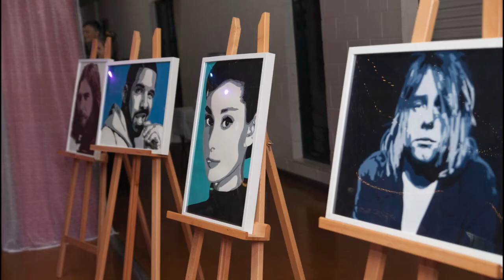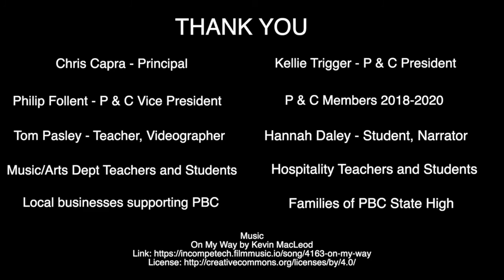PBC P&C - 2020 Achievements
The PBC has been hard at work over the last couple of years working on the development of a new library plus precinct for our students. This story makes up part of the video for the PBC P&C's submission for 2020 P&C of the Year. What an amazing group of parents working together for the benefit of our students.